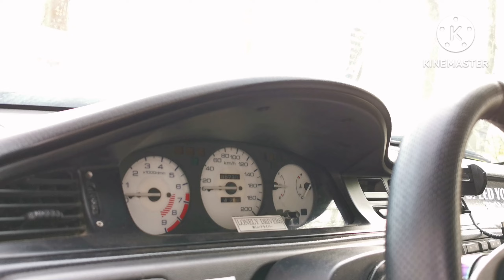Essai Honda Civic Ej2 Coupé Swap B16 A2, 4cyl 1.6l V-TEC, 160ch/150nm, full tube. SENSATIONNELLE !!!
Bonjour et bienvenue à tous

Dans cet épisode @_generation_2000 je vous fais découvrir une recette merveilleuse en compagnie de son propriétaire : Une Honda Civic Ej2 Swap B16 A2 !
Commençons par ses apparences extérieures. D'emblée la configuration bicolore et brutale suggère une utilisation démentielle sur circuit. Le pare-chocs arrière découpé laisse apparaître une ligne complète, prête à vous briser les tympans. Le capot et l'aileron sont en carbone et ajoutent un peu plus de dynamisme dans l'esthétique de cette Civic coupé. À l'intérieur l'ambiance est spartiate. Au menu : siège baquet Sparco pour le conducteur, siège d'origine pour le passager. La caisse est entièrement vidée mises à part les contreportes. Le pommeau de vitesse personnalisé renvoie ses reflets vert fluo aux trois manomètres intégrés au tableau de bord : température d'eau, température d'huile et pression d'huile. Les fonds de compteur sont blancs, typés sport et le volant rétractable offre un style indéniable.
Enfin sous le capot se cache le fabuleux B16 A2 de 160ch et 150nm, un produit incroyable tombé de l'espace qui hurle sans jamais s'arrêter et qui pousse à l'infini avec une force surprenante. La culasse rouge renforce l'aspect sportif et est badgée V-TEC... tout simplement légendaire.
Sur route, c'est purement incomparable. Je n'ai jamais eu autant de sensation dans une voiture. Le V-TEC ne s'arrête jamais de tirer dans les tours. On ressent une force exceptionnelle qui se dégage du 1.6l. Le freinage est bestial, la sonorité ahurissante.
On ne m'avait pas menti, ce n'est pas une légende, le V-TEC est le meilleur moteur du monde !

Je tiens particulièrement à remercier @dav.cha pour son passage sur la chaîne. C'était un moment incroyable ! Et c'est avec des frissons et un grand sourire que je vous dis à très vite pour une nouvelle vidéo !